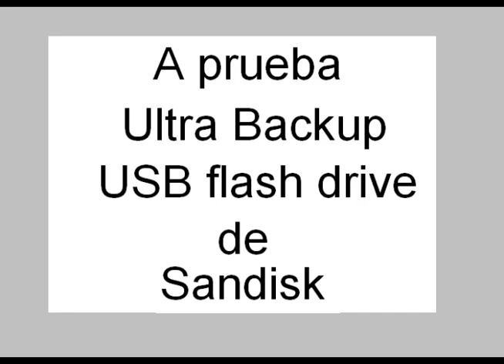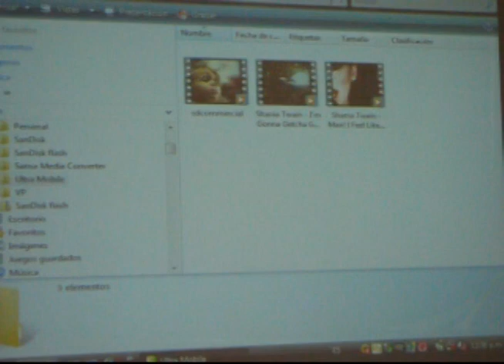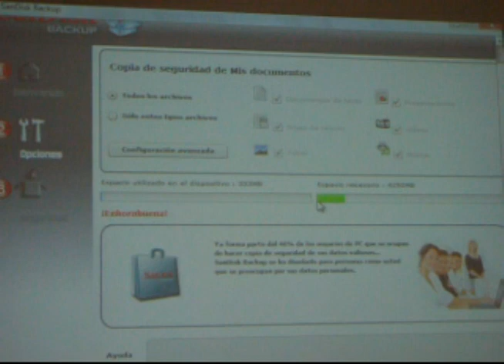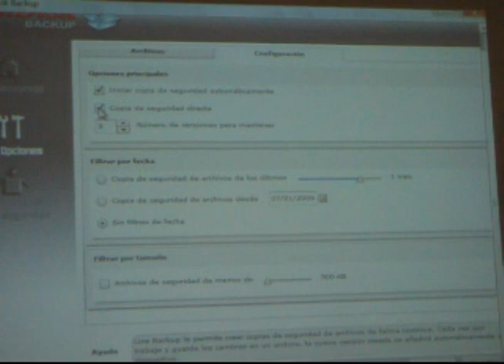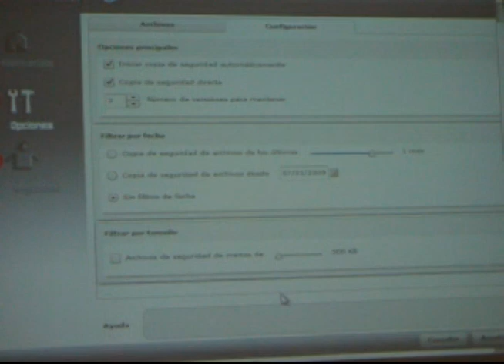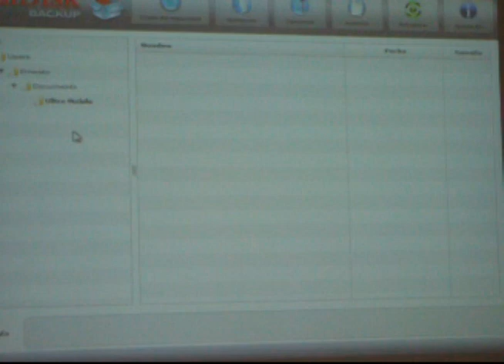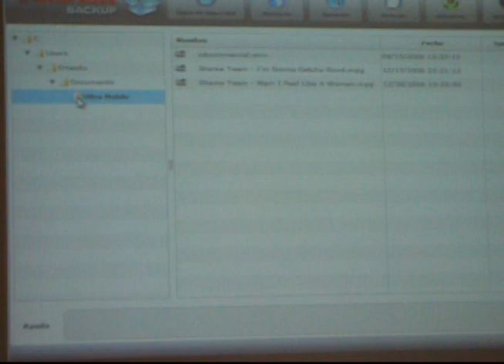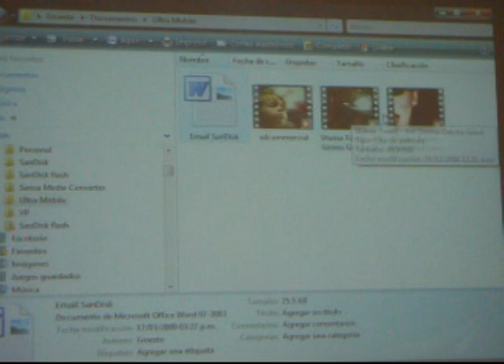090727 Ultra Backup SanDisk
Ernesto Fuentes de SanDisk nos muestra como funciona la Ultra Backup flash drive y de como puede ser la manera ideal para realizar copias de seguridad de nuestra información.